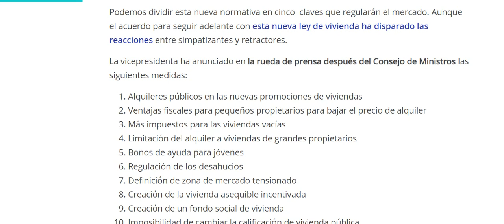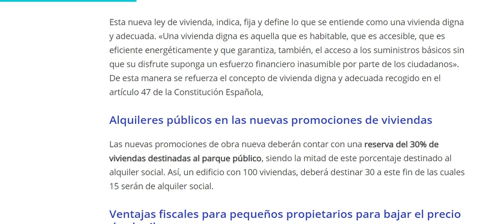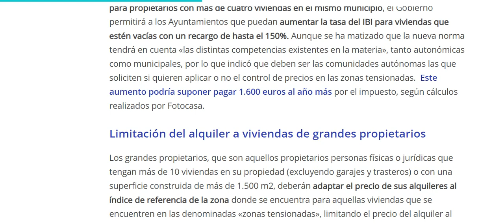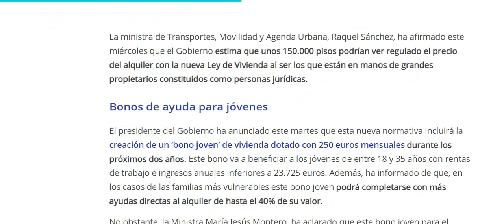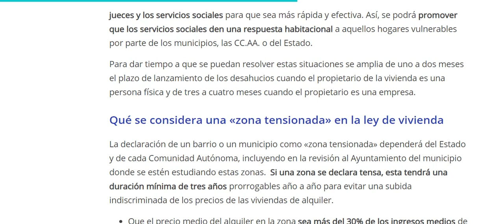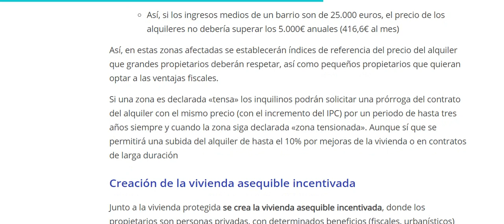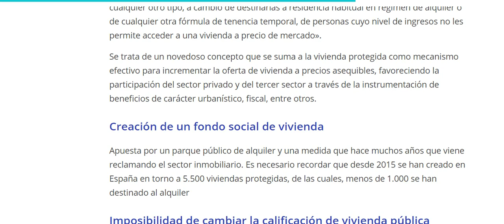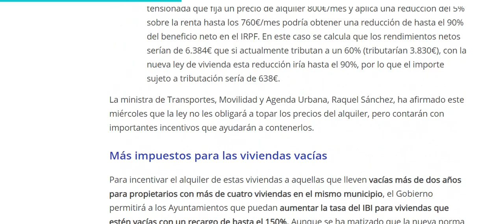✅Explicación de la NUEVA LEY DE VIVIENDA 2021▶️¡VAS A FLIPAR!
👉¡FLIPARÁS EN COLORES! con los puntos clave de la nueva Ley de Vivienda en España (2021) Es "pa" mear y no echar gota.